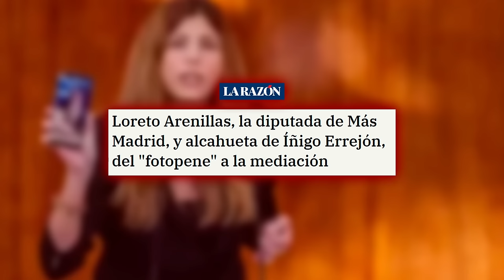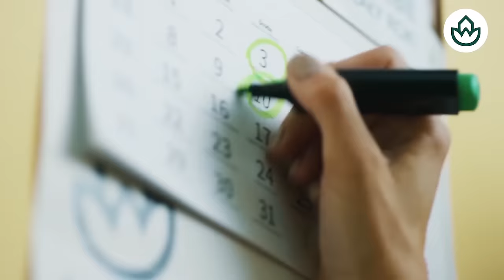🔴 El PSOE 'explota' el Caso Errejón para ascender en secreto al Jefe del operativo del 'DelcyGate🔴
En este video, descubre cómo el PSOE está utilizando el Caso Errejón para ascender en secreto al Jefe del operativo del 'DelcyGate'. ¡No te lo pierdas en Distrito TV!distritotv
🔴Conviértete en miembro de este canal para disfrutar de ventajas: